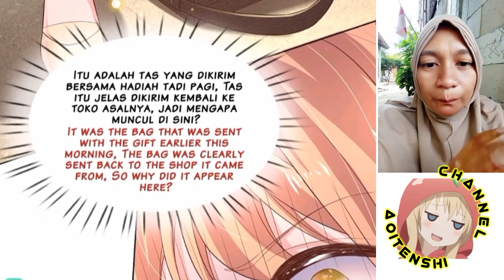I have 6 genius children from contract marriage chapter 76 [English indo]